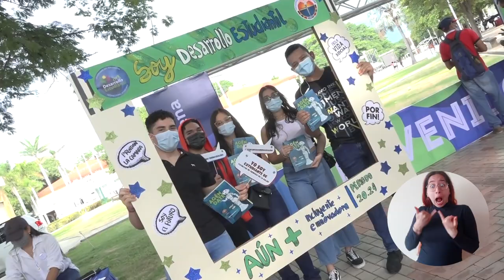¡Alegría, música y color! Estudiantes de UNIMAGDALENA se gozaron la bienvenida en el campus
Después de dos bienvenidas virtuales debido a la pandemia, estudiantes de primer, segundo y tercer semestre de la Universidad del Magdalena fueron recibidos en el campus, con todos los protocolos de bioseguridad, para disfrutar de un encuentro presencial, con actividades lúdicas, artísticas, deportivas y culturales. En esta ocasión, conectados desde varios municipios, jóvenes del Centro para la Regionalización de la Educación y las Oportunidades – CREO también participaron con muestras folclóricas, musicales y gastronómicas.